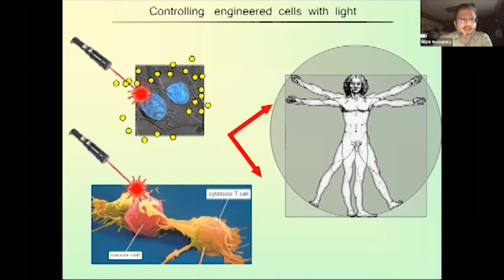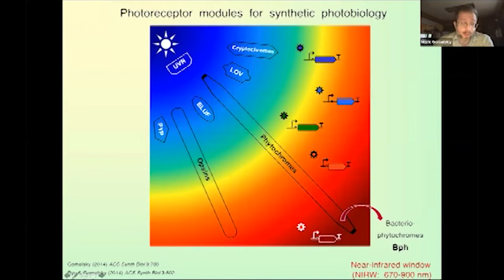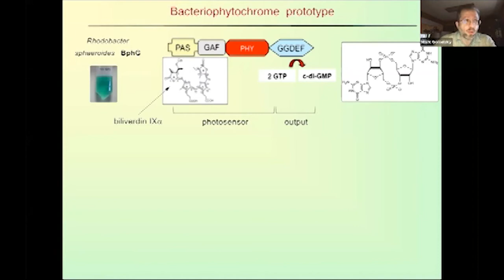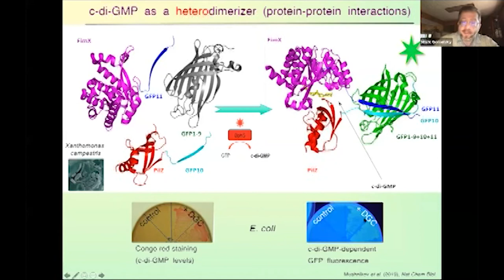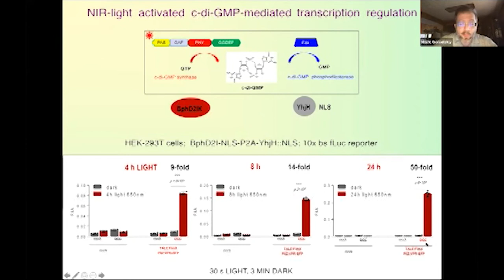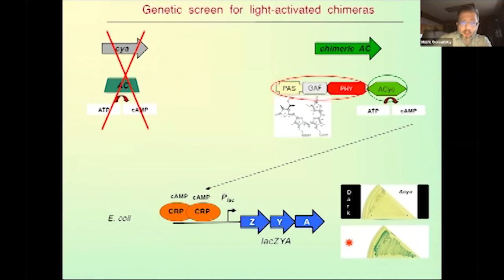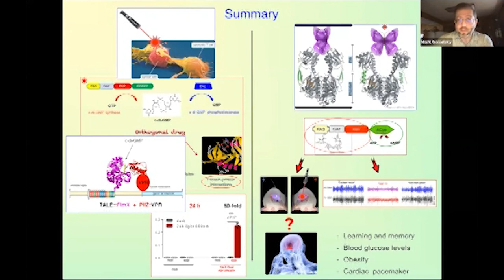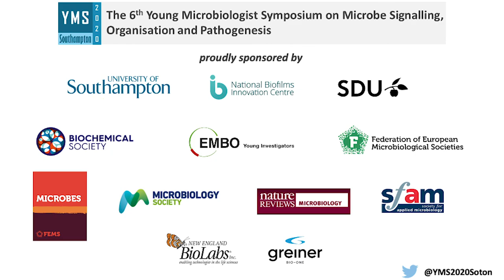Mark Golmesky YMS2020 Special Lecture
YMS2020 Special Lecture from Professor Mark Golmesky (University of Wyoming, US) “Bacterial signalling modules for biomedical applications”.

NBIC is proud to have supported this year’s Young Microbiologists Symposium (YMS2020) with the theme ‘Microbe signalling, organisation and pathogenesis’. Due to the global pandemic, the meeting was held as a virtual event on 26-27 August.

The Young Microbiologists Symposium (YMS) is all about bringing together graduate students, postdoctoral researchers, and new investigators to discuss their current research. Running for over a decade, the bi-annual symposium provides an excellent opportunity for junior scientists to present their work and receive constructive feedback, to network with others in the field, and to facilitate future collaborations. This year marked the 6th symposium and was hosted by the University of Southampton.